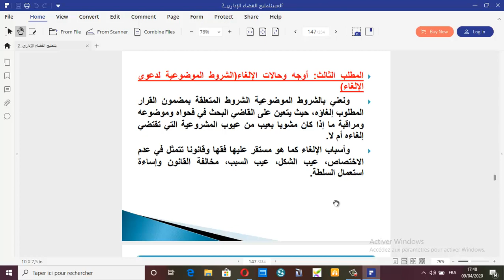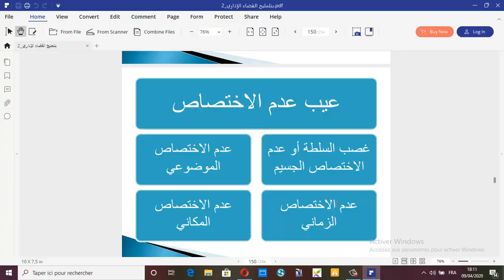UA6 M2 Pr BENLMLIH SEQ10 ذة منية بنلمليح، حالات الإلغاء، عيوب المشروعية الخارجي